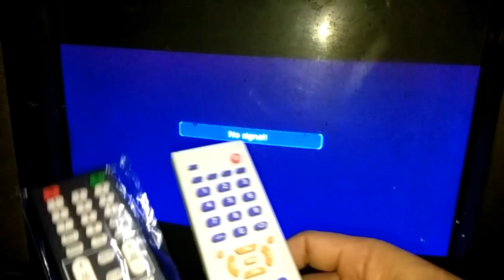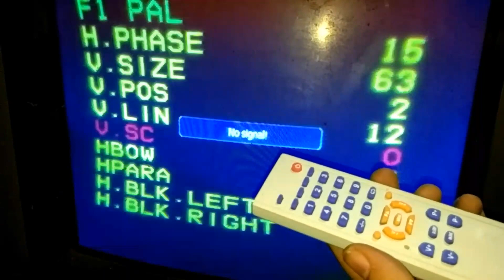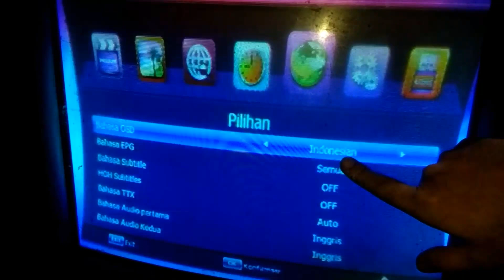Cara Pasang Mesin TV Digital Ke CRT Tabung 2 Fokus Dan Pakai Travo Yoke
Belajar service elektronik otodidak kali ini ada cara memasang mesin tv digital merek wcom ke crt tabung yg memakai soket crt tabung 2 fokus, dan juga memakai travo yoke defleksion, selengkapnya simak vidio juga bisa tulis komentar jika ada keperluan yg ditanyakan mengenai perbaikan2 elektronik, Atau kunjungi Beranda klik Ajielektronik untuk trik2 lainnya, Trimakasih,